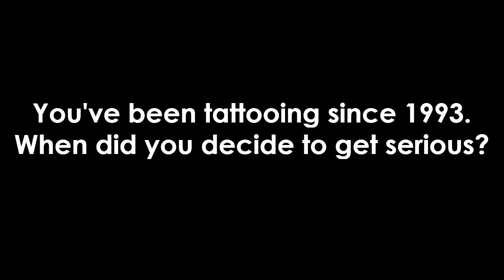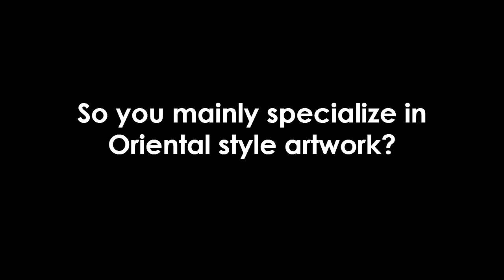Interview: Tattoo Artist Jason Dunn • Jason Dunn Tattoo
Video Interview:
Master Tattoo Artist Jason Dunn of Tattoo Alchemy in Montclair, California USA

In this video, Jason talks about tattooing and a little about his life.

Tattoo Studio: TattooAlchemy.com